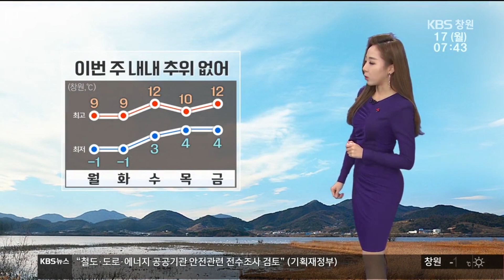[경남의 날씨] 2018.12.17.(월) 기상 정보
월요일인 오늘
출근길 조금
서둘러 나오셔야겠습니다.
어제 내린
눈과 비로 인해
도로 사정이
좋지 못합니다.
우선 밤사이
기온이 내려가면서
도로가
얼어붙은 곳이
많고요.
대부분 지역으로
안개가 무척
자욱하게
꼈습니다.
운전하는 분들
반드시
서행운전
하셔야겠습니다.

이번 주 내내
추위 걱정은
없겠습니다.
오늘 창원의
낮 기온은 9도로
어제보다
무려 8도가량이나
높겠고요.
주 후반으로
갈수록
기온은 대체로
오름세를
보이겠습니다.

다만
먼지가 말썽입니다.
중국으로부터
스모그가
유입되면서
일단 오늘
경남 지역의
초미세먼지 농도가
종일 나쁨 수준을
보이겠고요.
일시적으로는
매우 나쁨 수준을
보일 때도
있겠습니다.
도 이 먼지는
쉽사리
걷히지도 않아서
당분간
계속 남아있을 것으로
보입니다.
호흡기 약한 분들은
각별히

해상에는
먼바다를 중심으로
바람이 강하게 불면서
물결이
최고 3.5m까지
높게 일겠습니다.

내일과
모레도
대체로 맑은 날씨가
이어지다가
목요일에
한 차례